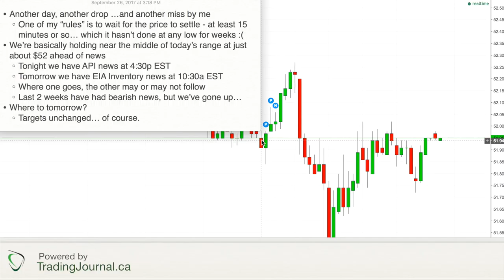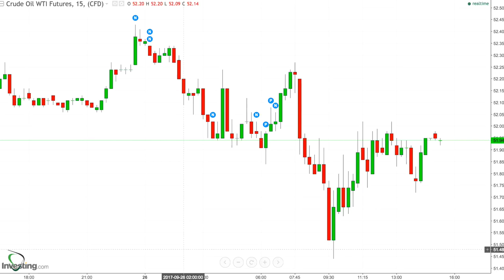154 - Results for Sept 26, 2017 - Boring Patience ahead of News. Missed the Bounce ...again.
* Another day, another drop …and another miss by me
    * One of my “rules” is to wait for the price to settle - at least 15 minutes or so… which it hasn’t done at any low for weeks :(
* We’re basically holding near the middle of today’s range at just about $52 ahead of news
    * Tonight we have API news at 4:30p EST
    * Tomorrow we have EIA Inventory news at 10:30a EST
    * Where one goes, the other may or may not follow
    * Last 2 weeks have had bearish news, but we’ve gone up…
* Where to tomorrow?
    * Targets unchanged… of course.